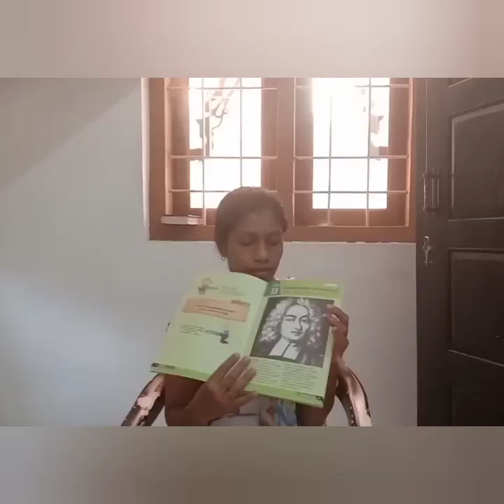ശിശു വകുപ്പ് -പാഠം 13